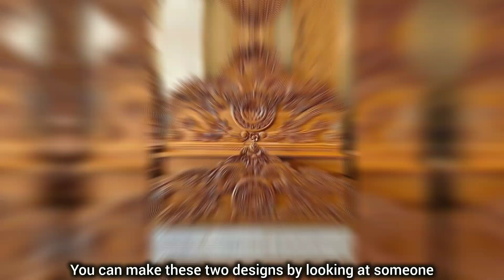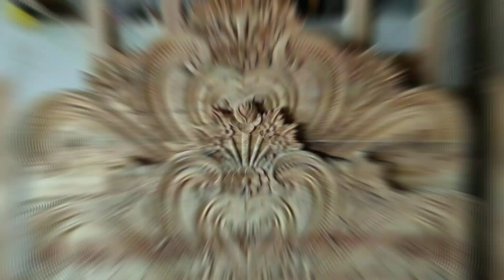Simple Bed Design | Khat designs | bed headboard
Simple Bed Design